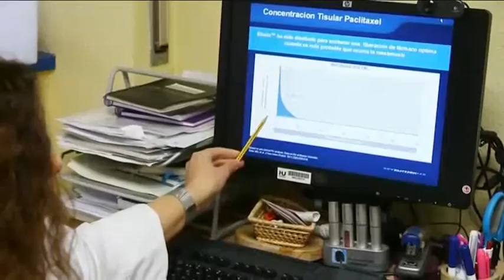EL HOSPITAL DE GUADALAJARA, PIONERO EN LA IMPLANTACIÓN DE UN DISPOSITIVO VASCULAR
El Hospital de Guadalajara realiza una operación pionera en España. La intervención consiste en colocar un dispositivo que libera progresivamente el medicamento y consigue desobstruir las arterias.